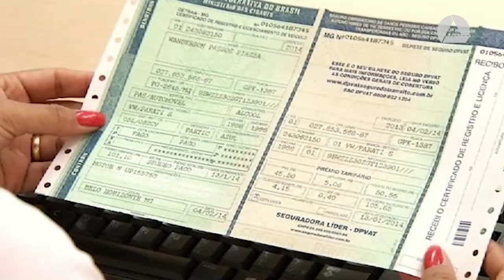LICENCIAMENTO DE VEÍCULOS EM MINAS SERÁ EM TORNO DE 70% MAIS BARATA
| MINAS GERAIS |

NESTE ANO A TAXA DE RENOVAÇÃO DE LICENCIAMENTO ANUAL DE VEÍCULOS SERÁ EM TORNO DE SETENTA POR CENTO MAIS BARATA EM MINAS GERAIS.